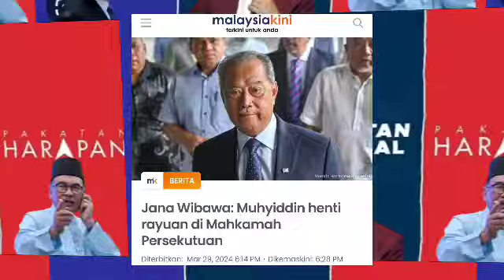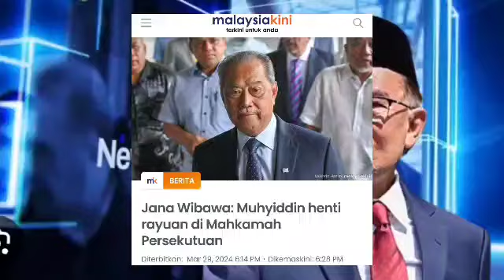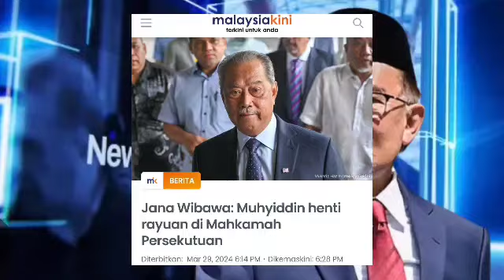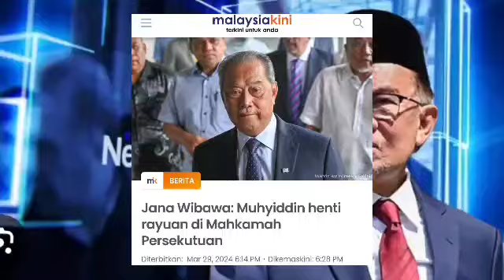Dengan dukacita PN : Muhyiddin terima hukuman Penjara 12 Tahun paling menakutkan PN?